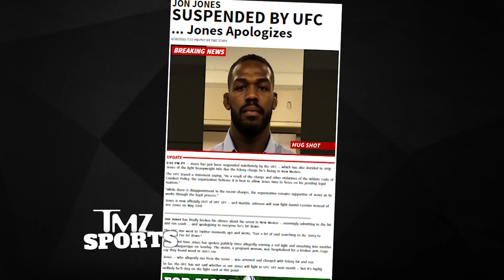Jon Jones Pleads Guilty In Hit and Run, Gets 18 Months Probation | TMZ Sports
Jon Jones has just pled guilty to one count of leaving the scene of an accident ... stemming from an incident in April ... and was sentenced to 18 months probation.